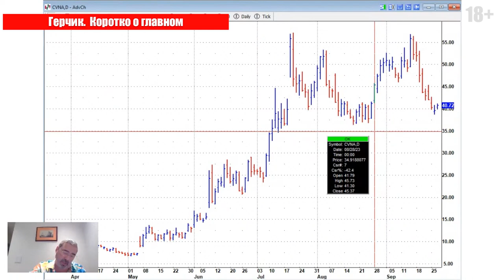Как ПРАВИЛЬНО расcчитать ATR? Понимание ATR: 90% хороших трейдов!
🎁 Подарок от Александра Герчика и компании Gerchik & Co!